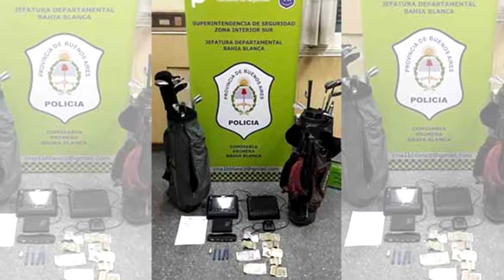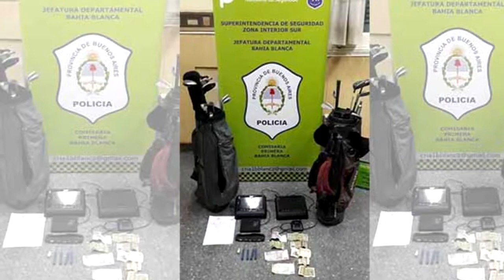Cayó una de las bandas de asaltantes que cometieron varios delitos